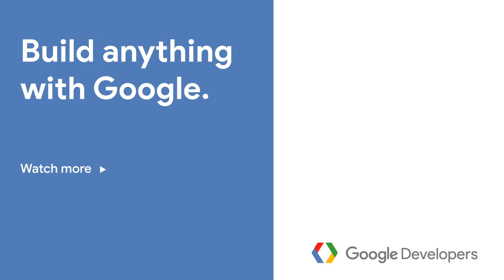Smart Home Integrations on Google Assistant (Assistant on Air)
In this episode of Assistant on Air, Jessica Dene Early-Cha and guest Dan Myers go over how to get onboarded to Google Assistant for their smart devices and how voice commands work.